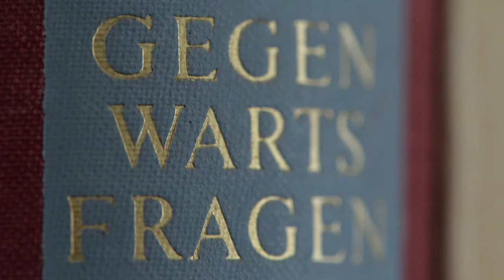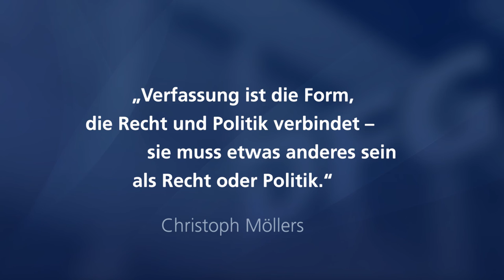Professor Dr. Christoph Möllers im Porträt